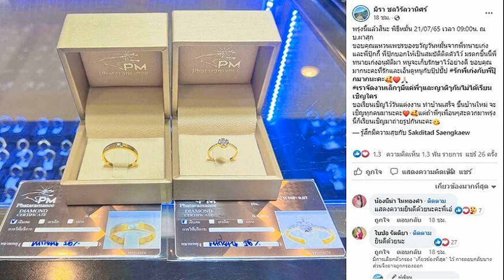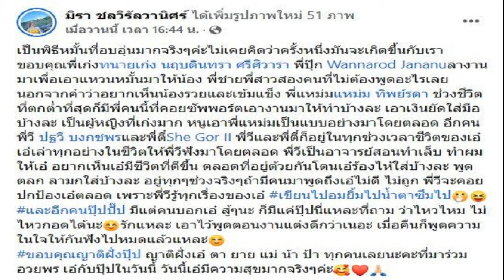หวานชื่นมื่น ดา เอ็นโดรฟิน ควง เดนนิส ฉลองวิวาห์ คนบันเทิงร่วมเป็นสักขีพยานรัก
หวานชื่นมื่น ดา เอ็นโดรฟิน / หวานชื่นมื่นคู่บ่าวสาวจูงมือกันเข้าสู่งานวิวาห์ สำหรับนักร้องสาว ดา เอ็นโดรฟิน กับแรพเปอร์หนุ่ม เดนนิส ไทยคูน ที่เพิ่งจะเข้าพิธีหมั้นไปเมื่อปลายปี พ.ศ.2565 และได้จดทะเบียนสมรสเป็นสามีภารรยาที่ถูกต้องตามกฎหมายไปช่วงเดือนมีนาคมที่ผ่านมา ล่าสุด(22 ก.ค.2565) ถือฤกษ์ดีจัดงานฉลองวิวาห์ ที่ ร้าน Never Ending Summer
งานนี้เพื่อนๆ ในวงการที่สนิท รวมถึงชาวโซเชียลต่างแชร์ภาพร่วมแสดงความยินดีอย่างล้นหลาม ซึ่งเพื่อนๆ ต่างลงรูปภาพ แชร์สตอรี่ไอจีแท็กคู่บ่าวสาว บรรยากาศภายในงานเต็มไปด้วยความสุข ความอบอุ่น เต็มไปด้วยใบหน้าเปื้อนยิ้ม ซึ่งก็มีช็อตหวานๆ ออกมาให้แฟนๆ ได้ชื่นใจ

ทั้งนี้ ผู้ที่มาร่วมงานเป็นสักขีพยานรัก ได้แก่ บอย พีซเมกเกอร์, พั้นช์ วรกาญจน์, รถเมล์ คะนึงนิจ, นต getsunova, โอม COCKTAIL, ไอซ์ ศรัณยู, ส้ม มารี, เป้ อารักษ์, เต๋า สมชาย, ป๊อบ ปองกูล, ลุลา, ศรัณย์รัชต์ ฯลฯ